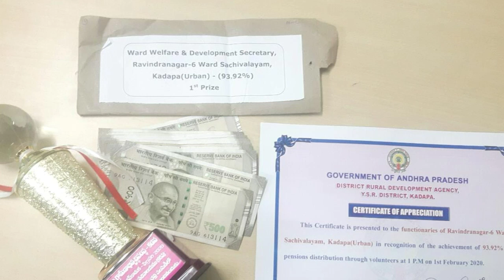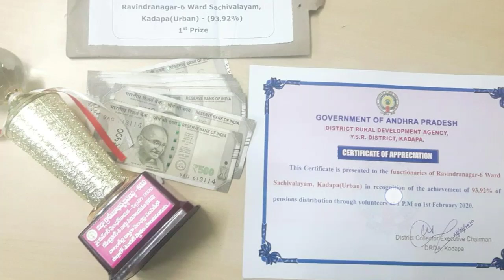బెస్ట్ వాలంటీర్స్ అనిపించుకున్నారు 1st ప్రైజ్ తెచ్చుకున్నారు! వాలంటీర్లు తోపులు, తురుములు మీరే సూపర్